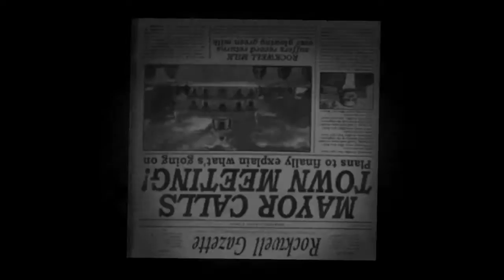Destroy All Humans Part 3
Halloween Special
Unite